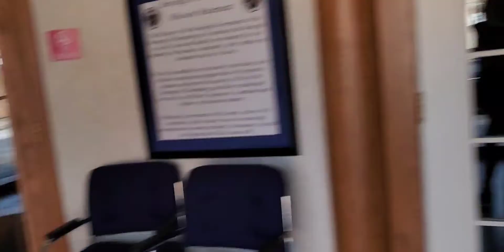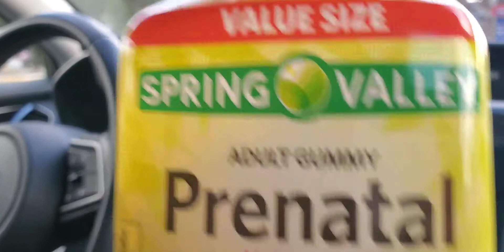Walang ultrasound sa America 🇺🇸 |kumusta na Kaya si baby